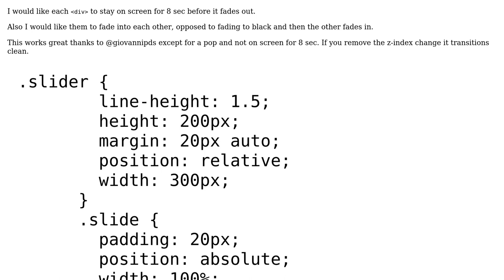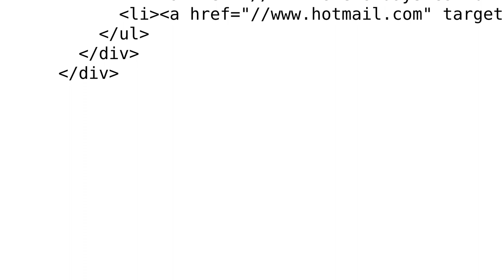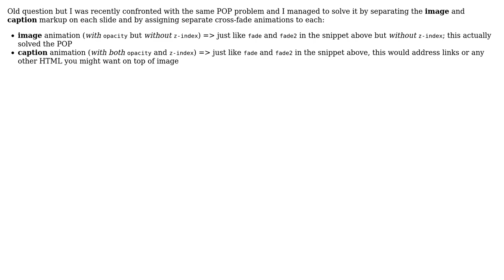Z-index change within @keyframes animation causing a pop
With thanks & praise to God, and with thanks to the many people who have made this project possible! You are responsible for your own actions.